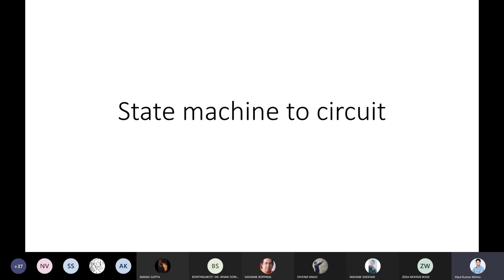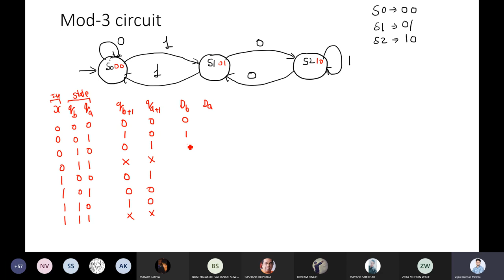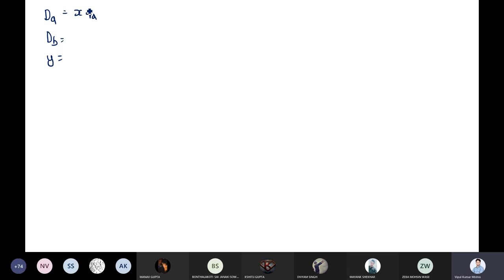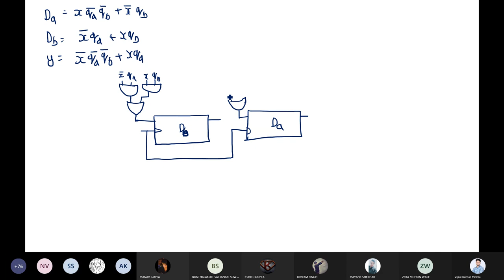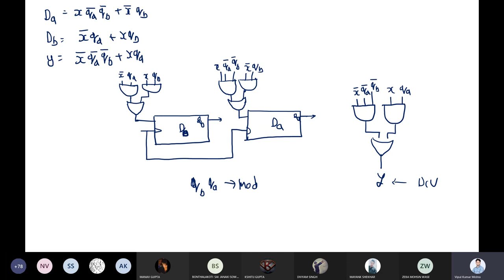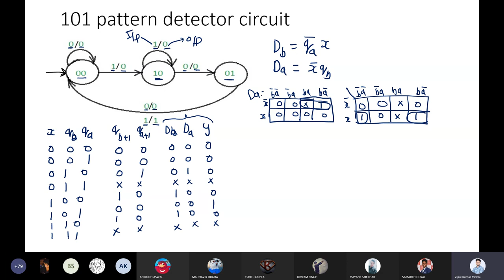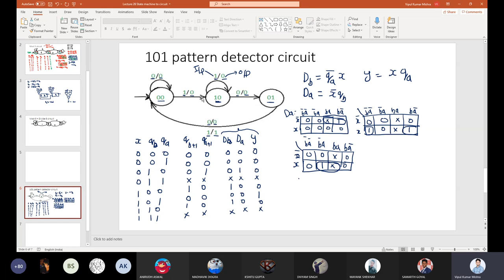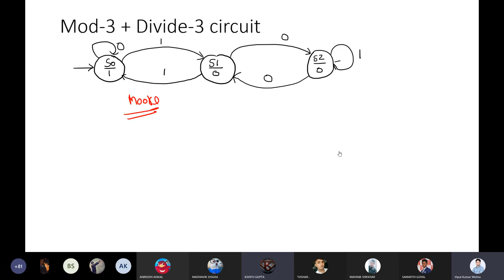Lecture 25 State machine to circuit